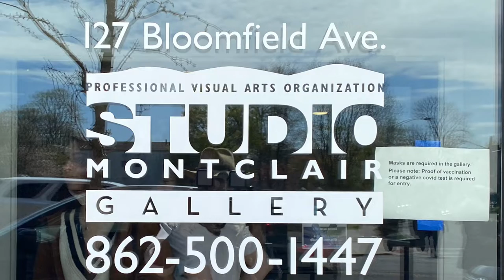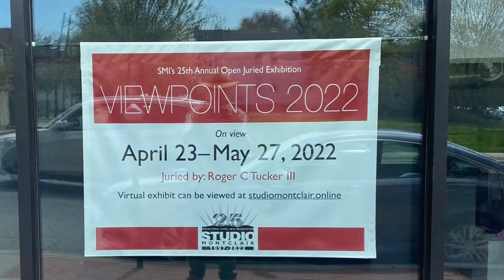STUDIO MONTCLAIR GALLERY - “ Viewpoints 2022 “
Opening Reception - I met up with Executive Director Susanna Baker, Exhibition Chair Patti Jordan & a few Artists